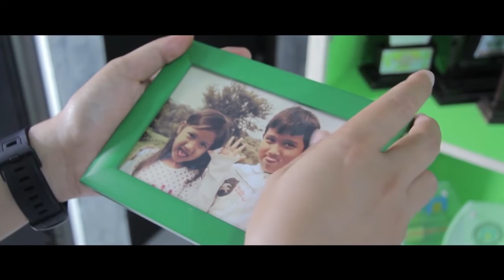The Wedding Lia & dico "The end Story"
Script & Directed by : Setyo Andhiyoko

Audio taken from audionetwork
you are my everything - Glen Fredly
Produksi BizzaBozz Production